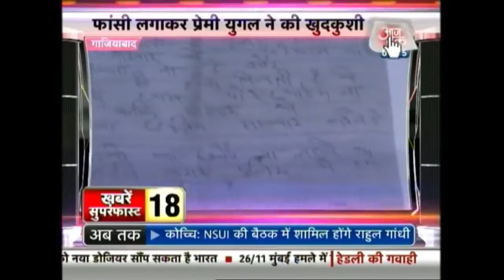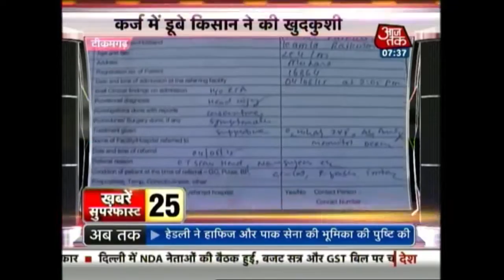Khabare Superfast: February 9, 2016 | 7:30 AM